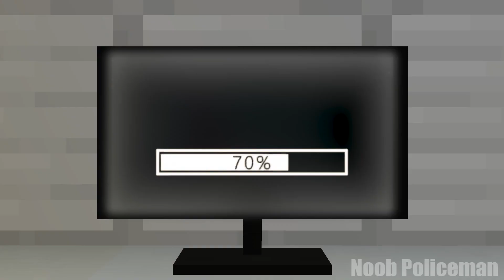ZOMBIE APOCALYPSE INSIDE INVENTORY IN VILLAGE! Minecraft NOOB vs PRO! 100% TROLLING CHEST VILLAGER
Welcome to Noob Policeman - Minecraft Animations!
I am doing Minecraft Battle Noob vs Pro vs Hacker vs God challenge like monster school =)